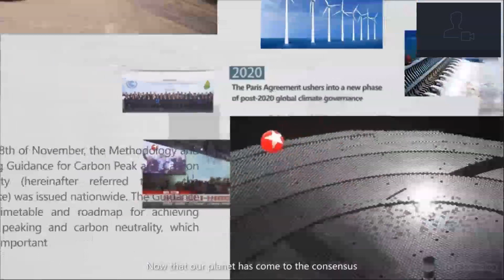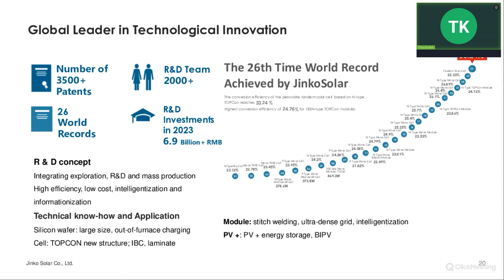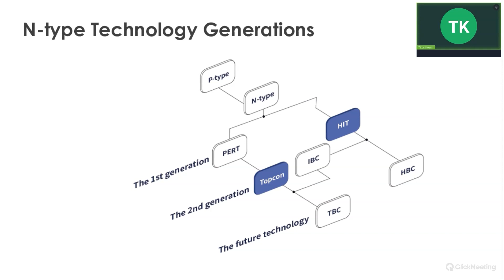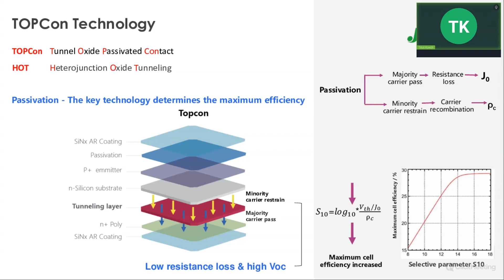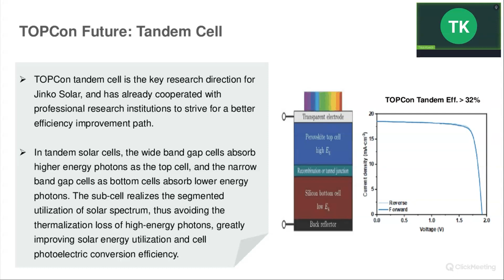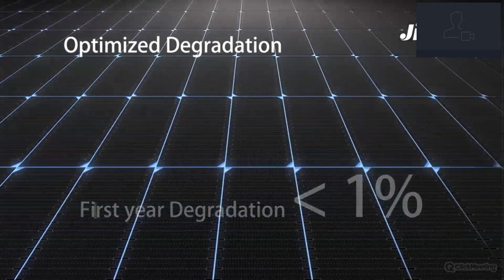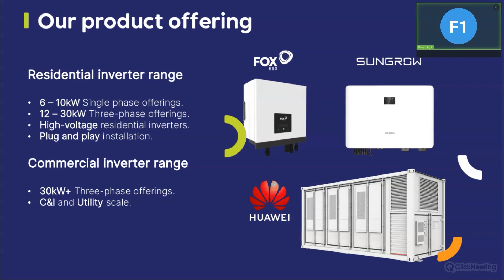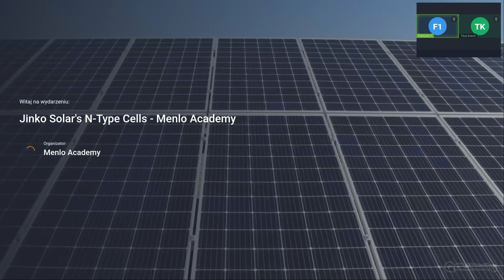Jinko Solar | N-Types explained - Are N-Type Modules the futre of technology?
Welcome back to our cutting-edge panel tech series! In this episode, we're diving into N-type solar panels from the industry leader, Jinko Solar Co., Ltd.

N-type technology is revolutionizing the solar industry, offering unprecedented efficiency levels that surpass traditional P-type panels. Join us as we explore the benefits of incorporating these advanced panels into your projects and why they are the future of solar energy.